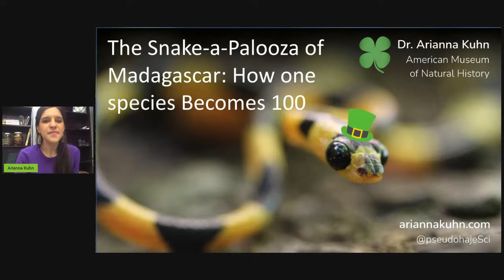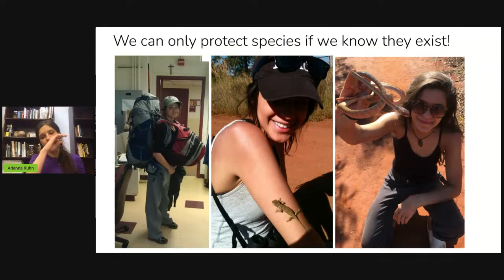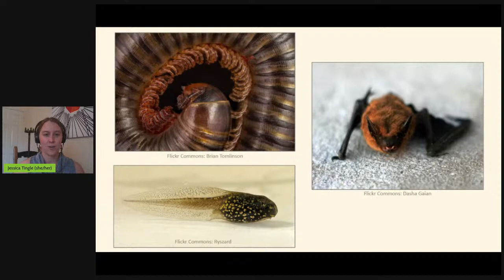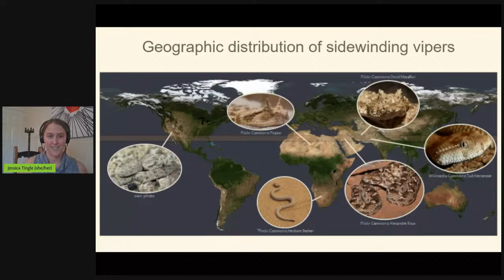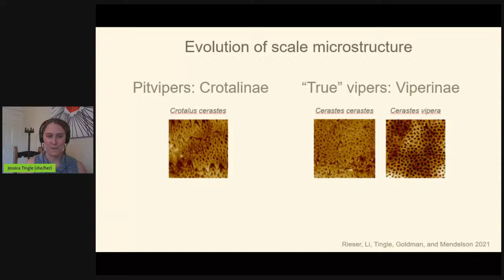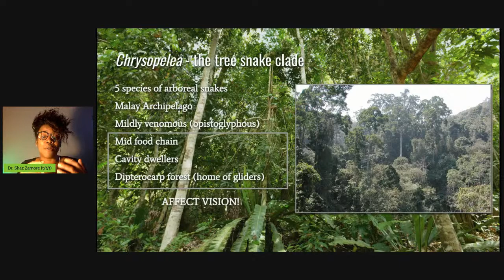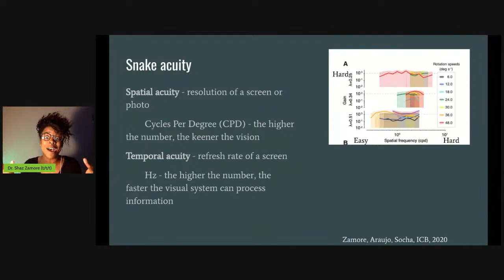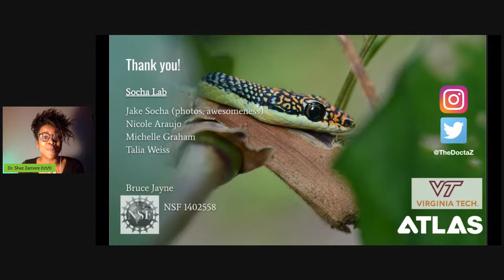"Sidewinder Secrets, Madagascar’s Snake-a-Palooza, & Flying-Snake Brains" (Panel 3)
It wouldn't be fair to call the last of our three Snake Patrick's Day panels the "cool" panel, but it does star Jess Tingle (University of California Riverside) on sidewinder biomechanics, Dr. Arianna L. Kuhn (AMNH) on how one species becomes 100, & Dr. Shaz Zamore (ATLAS Institute, University of Colorado, Boulder) on the neurobiology of FLYING SNAKES. Live Qs welcome!

• Jess Tingle, PhD student at University of California Riverside, “Unraveling the Sidewinder’s Secrets Through Biomechanics and Evolution”
• Dr. Arianna L. Kuhn, American Museum of Natural History, "The Snake-a-Palooza of Madagascar: How One species Becomes 100 in the World’s Largest Natural Laboratory"
• Dr. Shaz Zamore, STEM Outreach Coordinator, ATLAS Institute, University of Colorado, Boulder, flying-snake talk title TBD!